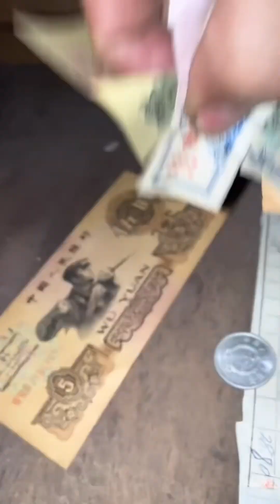白跑壹趟，唉#lifestyle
70 80兒時的回憶，壹去不複返，但鄉愁壹定會被記憶和傳承！

70 80 childhood memories, a go not return, but nostalgia will certainly be remembered and passed on!